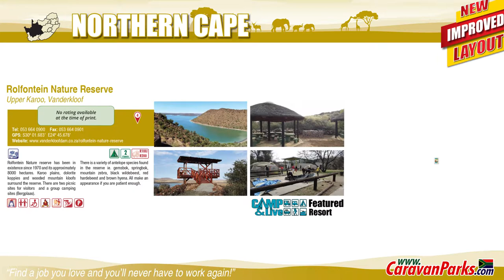Rolfontein Nature Reserve - Featured Resort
Upper Karoo, Vanderkloof

Rolfontein Nature reserve has been in existence since 1970 and its approximately 8000 hectares. Karoo plains, dolorite koppies and wooded mountain kloofs surround the reserve. There are two picnic sites for visitors and a group camping sites (Bergplaas). There is a variety of antelope species found in the reserve ie. gemsbok, springbok, mountain zebra, black wildebeest, red hardebeest and brown hyena. All make an appearance if you are patient enough.

Song: Strawberry Milkshake (0:27 - 1:21)